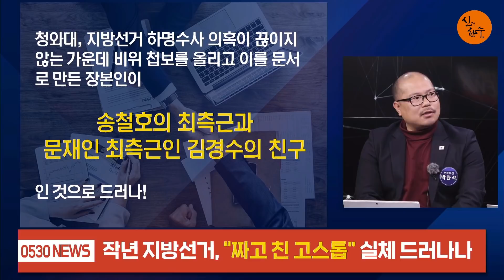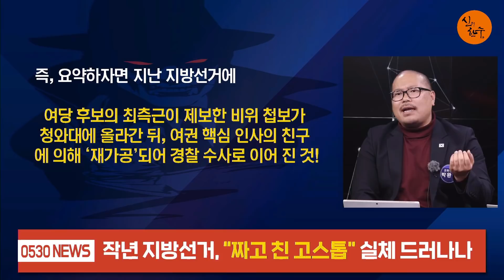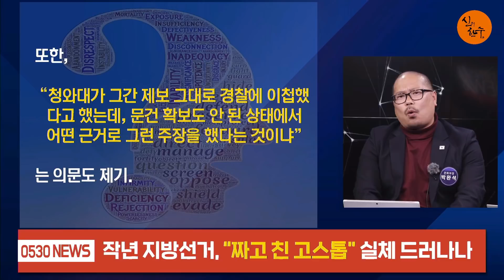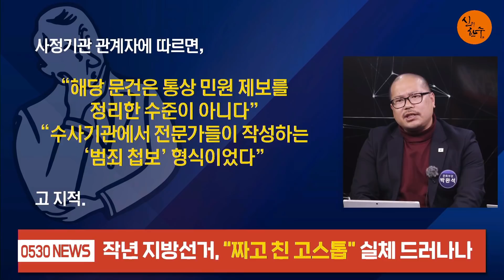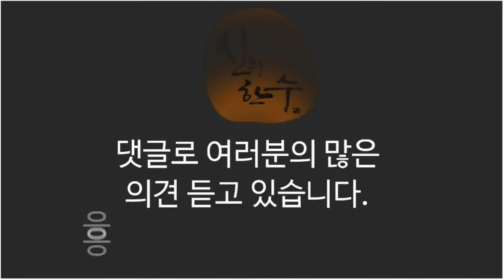문재인 선거개입 딱 걸렸다!!! (박완석 문화부장) / 신의한수